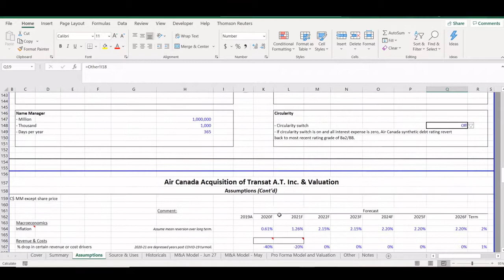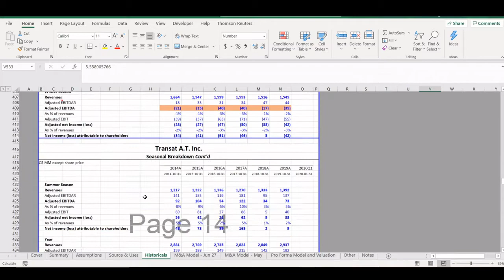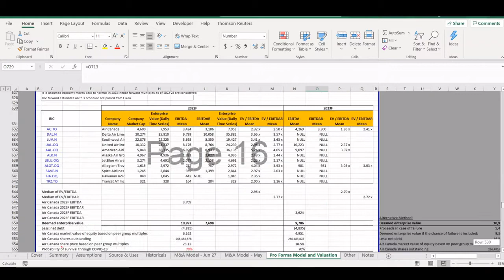Air Canada Financial Model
A Financial Model in the troubled Airline industry during a global virus crisis, COVID-19, Air Canada acquisition of Transat AT Inc. in the North American Airlines industry, that is ideal for investment banking, equity research, Airlines and Air Transportation professionals and valuation experts.